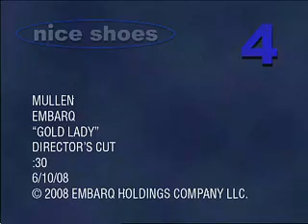EMBARQ - GOLDEN WOMAN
DIRECTED BY BRIAN LEE HUGHES